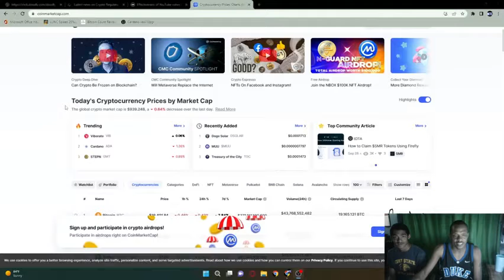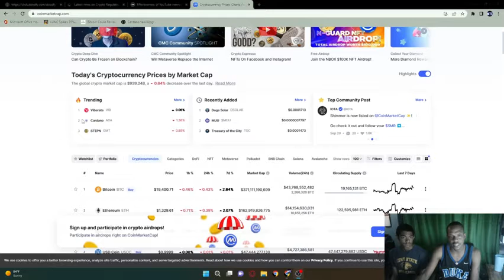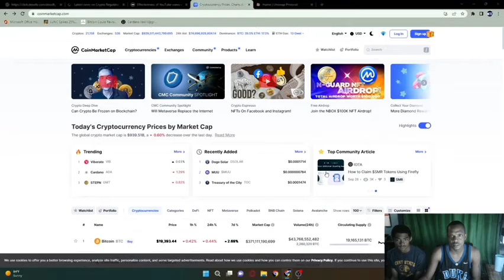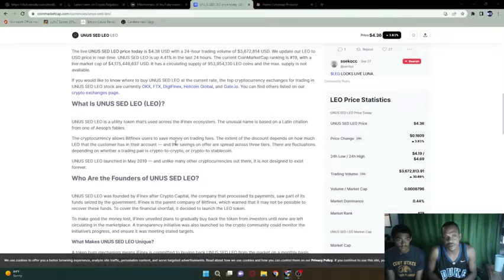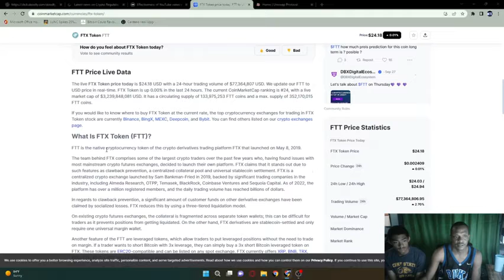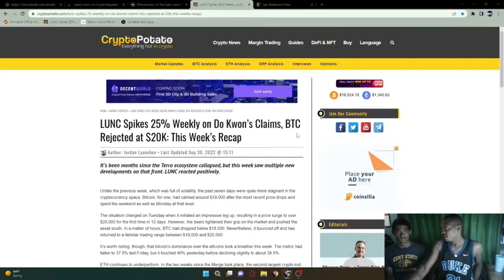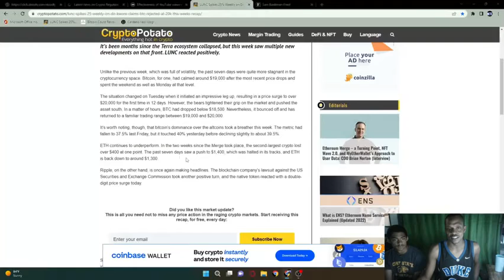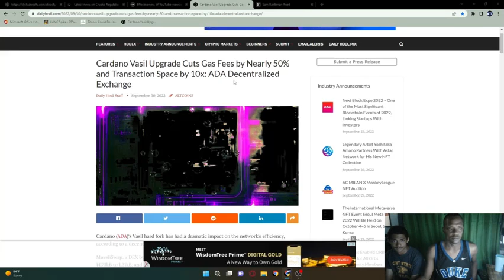Moeezy Crypto Top 25 Show 1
Moeezy is back with his Crypto Top 25 prices and news.